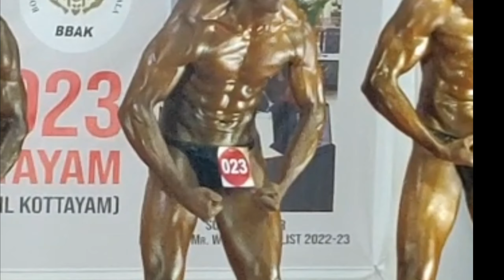Mr Kottaayam 2022